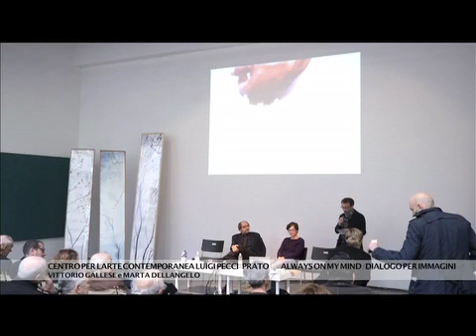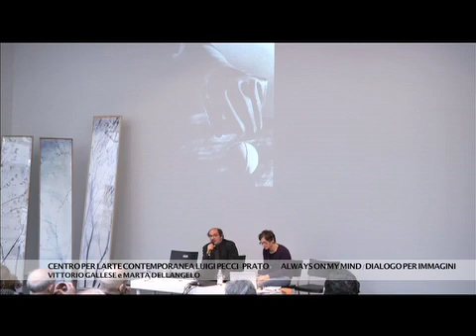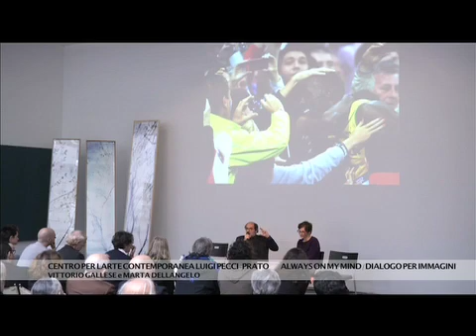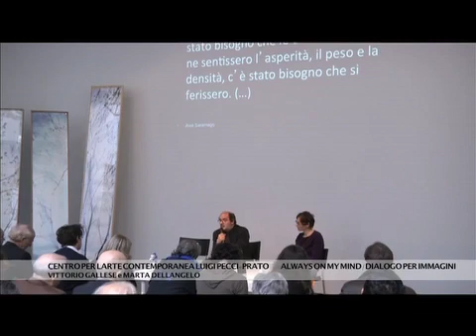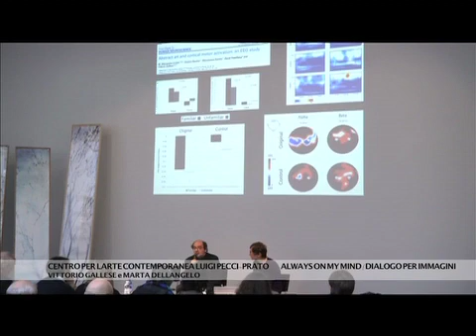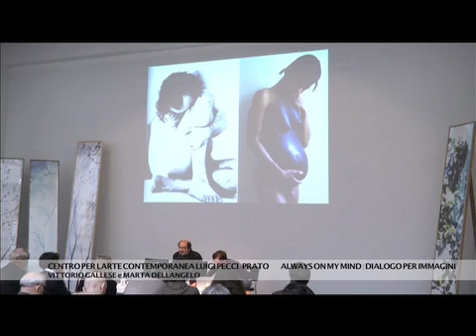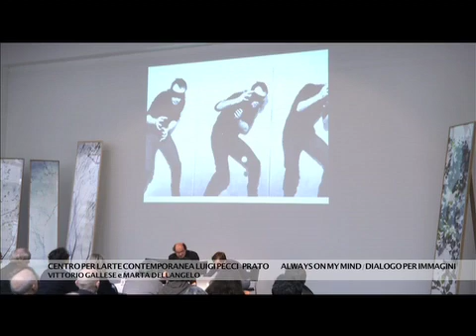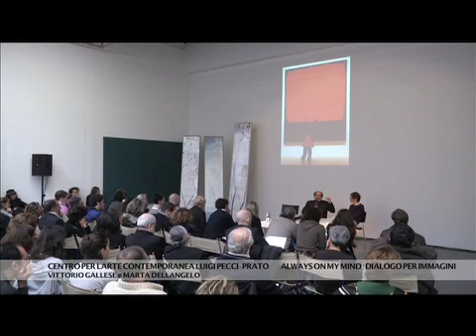ALWAYS ON MY MIND - dialogo per immagini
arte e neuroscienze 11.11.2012